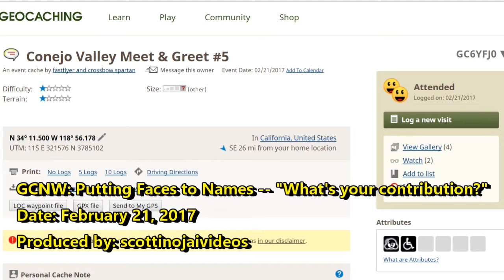GCNW: Conejo Valley Meet and Greet #5--Putting Faces to Names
This is the third in the Putting Faces to Names series from the Conejo Valley Meet and Greets. I ask five members, "What's your contribution to geocaching?"